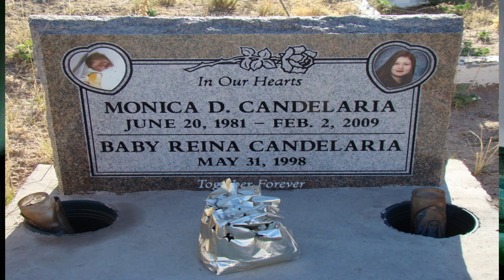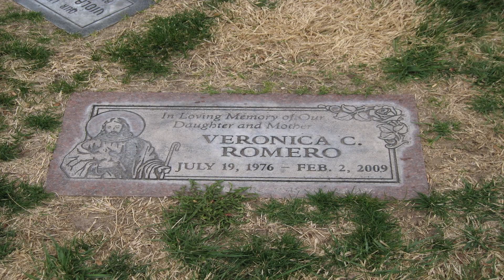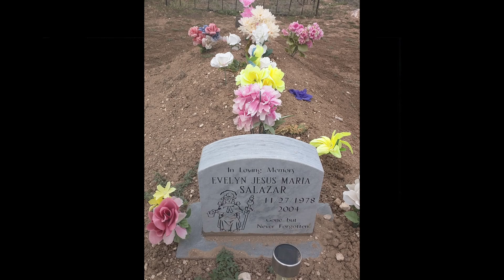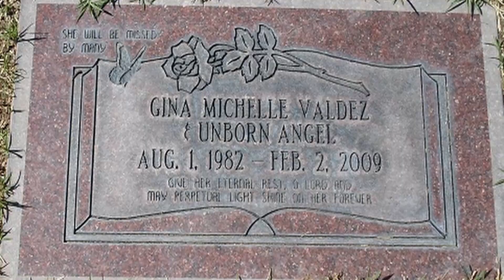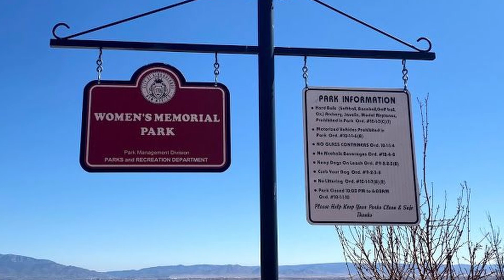West Mesa Murders 11 Bodies Found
11 bodies found in the desert of new Mexico.

I use my channel to spread awareness for victims and their families. All of my true-crime content has the victims in mind first.

Special Thanks to Face of Decline for my end-credit song "Dogmatic" 1990.

I appreciate you for coming by and tune in next week for more content.

Thank you for viewing.  It helps me do better.

FOLLOW ME AROUND ON:

Whatnot : Skot72